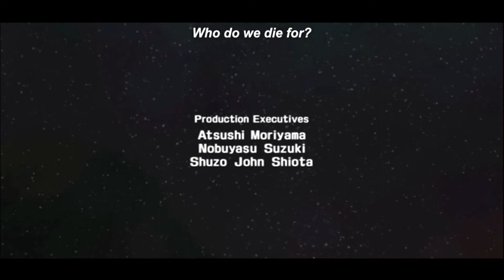Knights of Sidonia Opening